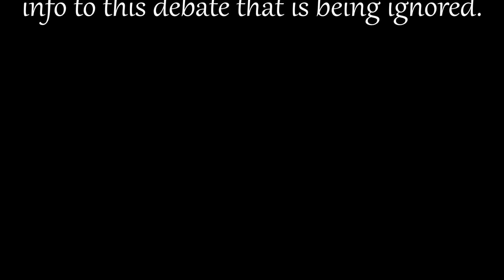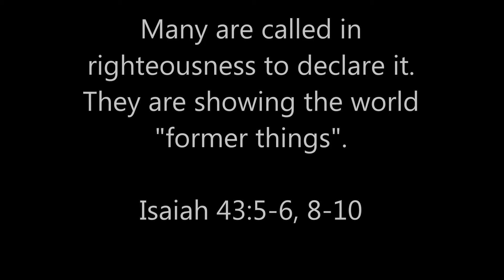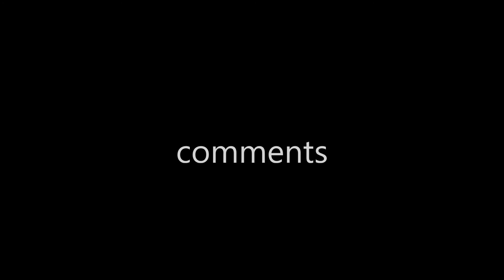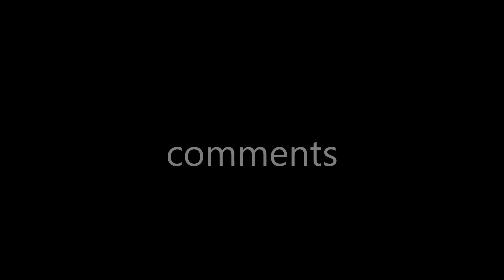Please share with Dr Kent Hovind 7/13/2018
Please share with Dr Kent Hovind.